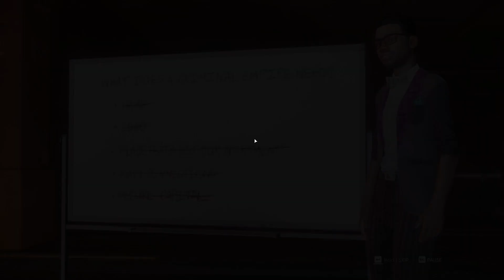SAINTS ROW Walkthrough Gameplay PART 16 No Commentary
I will record the full game of Saints Row from the beginning until the last video.

saints row 3 saintsrow saint row 2022#saints row gameplay#saints row 2#saints row 2023 gameplay#saints row gameplay free roam#saints row gameplay pc#saints row gameplay indonesia